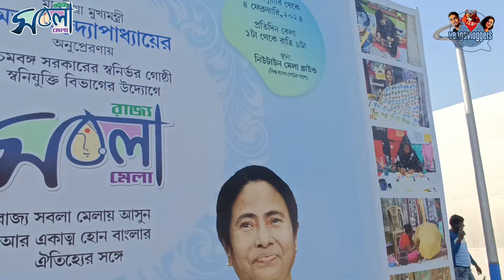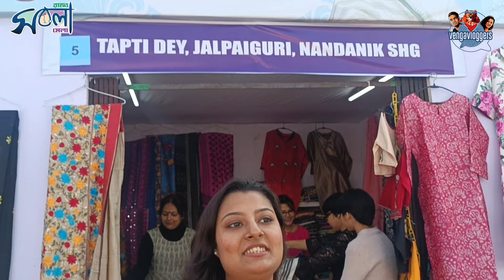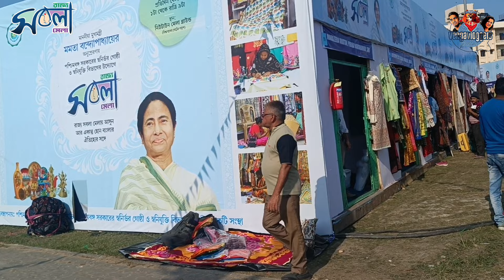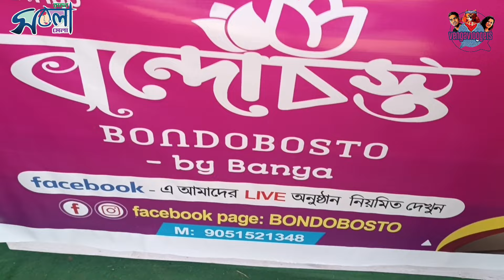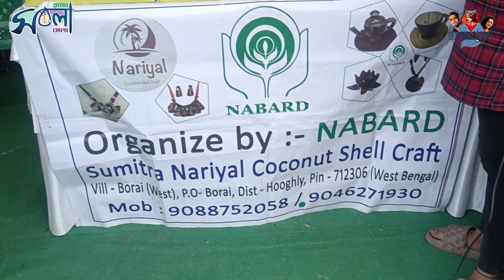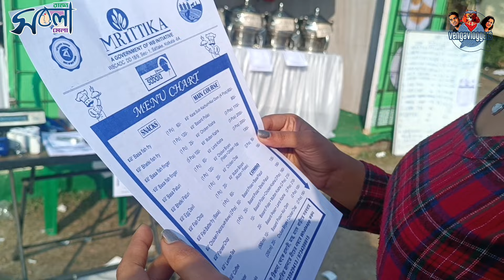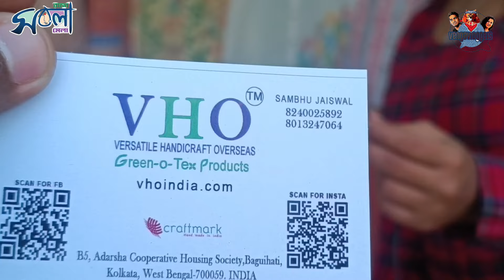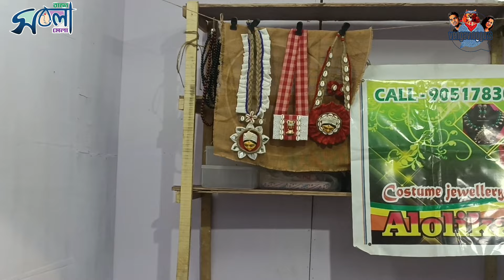রাজ্য সবলা মেলা ২০২৪ কলকাতা😱Sabala Mela 2024 Newtown Kolkata🥳Kolkata Handcraft Fair 2024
Place -  Newtown Mela prangan
State Sobola Mela 2024
Date : From 26th January to 12th February
Time : No such time
Entry free
Resolve trash to cash :
Dipti Roy

VHO:
Vhoindia.com
Follow us on:
 Our videos:
These video covers following search:

Hosto Shilpo Mela 2023 Eco Park Winter
হস্তশিল্প মেলা